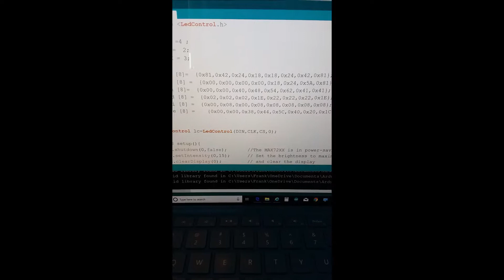8x8 Dot Matrix with Pico, Arduino IDE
Showing a totally portable light show on a TurtlePack power bank and small breadboard. Pico development board (0.6x0.6 inch ! !) and 8X8 dot matrix light board. With room to spare on the Velcro surface for other sensors and outputs. 8 year old Xandria can re-program her TurtlePack with other light shows too.
Full disclosure:  Nothing.
No one pays me anything to show their products, I buy all doodads with my own money.
Pico: $17 plus shipping. , so far, it works as advertised but I will tell you if it ever does not. Quick shipping.